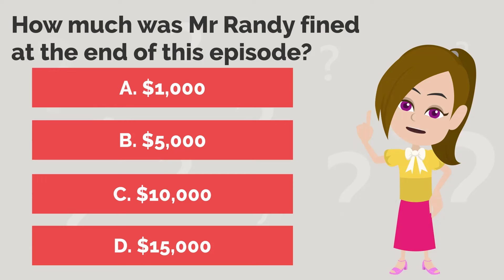Ella's Principal drives her to school - English Funny Animated Story - Ella English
Ella's principal - Mr Randy - drives Ella to school. But...